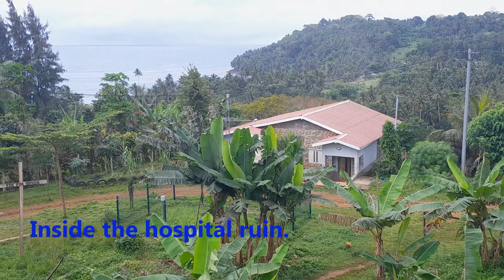Road trip in Saint Thomas & Prince (Sao Tomé e Príncipe) 2023.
We travel south from the main city and visit some Rocas and villages before we reach the island Rolas and the monument on the equator.

If you want a serious and really good guide you should contact Valdemar Vera Cruz on his homepage